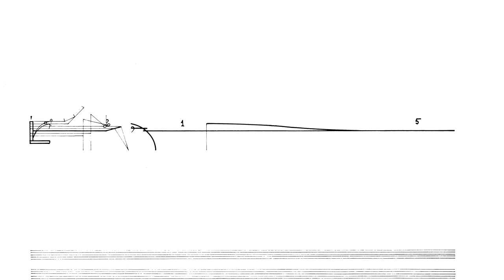Cornelius Cardew: Treatise. Page 70